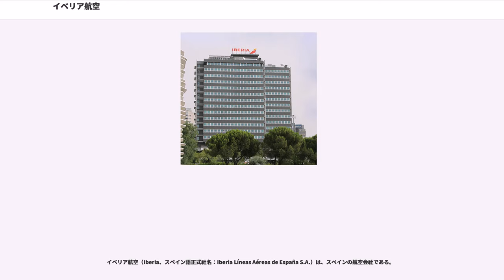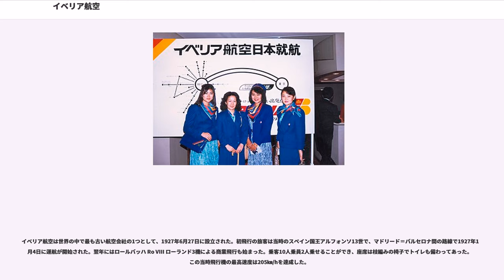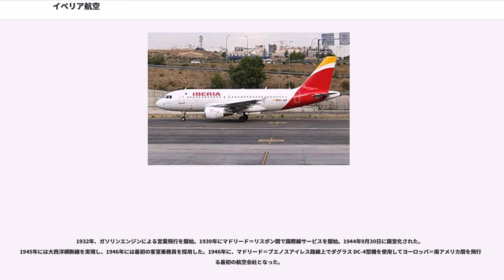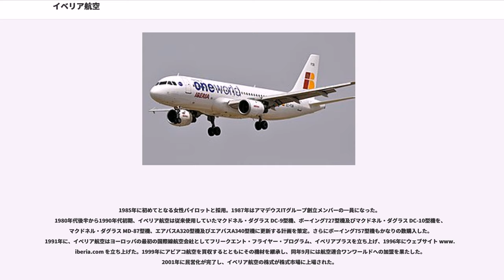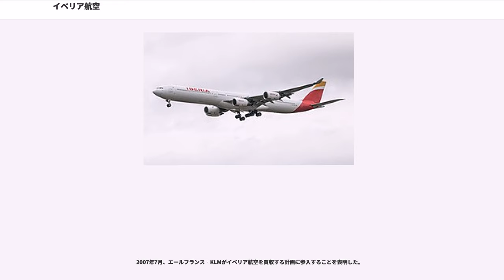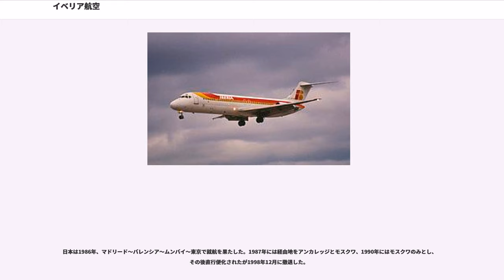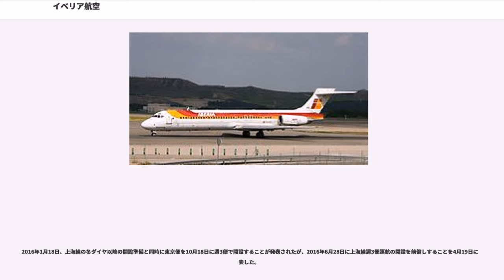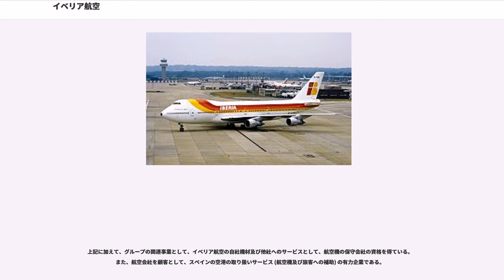イベリア航空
インターナショナル・エアラインズ・グループ

イベリア航空（Iberia、スペイン語正式社名：Iberia Líneas Aéreas de España S.A.）は、スペインの航空会社である。

マドリードを本拠地としている。主要な拠点はマドリード空港及びバルセロナ空港である。スペインのいわゆる「フラッグ・キャリア」である。

ブリティッシュ・エアウェイズと2010年4月8日にグループ企業「インターナショナル・エアラインズ・グループ(IAG)」の発足に合意、2011年より発足し、グループの登記上本社をイベリア航空の本社所在地であるマドリードにおいている。

イベリア航空は世界の中で最も古い航空会社の1つとして、1927年6月27日に設立された。初飛行の旅客は当時のスペイン国王アルフォンソ13世で、マドリード＝バルセロナ間の路線で1927年12月4日に運航が開始された。翌年にはロールバッハ Ro VIII ローランド3機による商業飛行も始まった。乗客10人乗員2人乗せることができ、座席は枝編みの椅子でトイレも備わってあった。この当時飛行機の最高速度は205㎞/hを達成した。

1932年、ガソリンエンジンによる営業飛行を開始。1939年にマドリード＝リスボン間で国際線サービスを開始。1944年9月30日に国営化された。1945年には大西洋横断線を実現し、1946年には最初の客室乗務員を採用した。1946年に、マドリード＝ブエノスアイレス路線上でダグラス DC-4型機を使用してヨーロッパ＝南アメリカ間を飛行する最初の航空会社となった。

1951年、機内食の提供を開始。1953年、国際郵便はがきの取り扱いを開始。1954年8月にはニューヨークの直行便を開設した。翌年には、最初の客室清掃員を採用した。その後、アメリカ西部やカリブ海に路線を拡げ、自動車の飛行機での輸送やボーイング747の商用飛行を行った。1974年に、マドリード＝バルセロナを結ぶヨーロッパの最初のウォークオン・シャトルサービスを立ち上げた。この年、今日の一般的なコール・センターの前の段階である、「Serviberia」電話サービス、及び「赤いジャケット」という、問題が出たときに解決する特別サービスを提供する担当者に加えて、制服着用地上スタッフを配備した。

1985年に初めてとなる女性パイロットと採用。1987年はアマデウスITグループ創立メンバーの一員になった。
1980年代後半から1990年代初期、イベリア航空は従来使用していたマクドネル・ダグラス DC-9型機、ボーイング727型機及びマクドネル・ダグラス DC-10型機を、マクドネル・ダグラス MD-87型機、エアバスA320型機及びエアバスA340型機に更新する計画を策定。さらにボーイング757型機もかなりの数購入した。1991年に、イベリア航空はヨーロッパの最初の国際線航空会社としてフリークエント・フライヤー・プログラム、イベリアプラスを立ち上げ、1996年にウェブサイト を立ち上げた。1999年にアビアコ航空を買収するとともにその機材を継承し、同年9月には航空連合ワンワールドへの加盟を果たした。2001年に民営化が完了し、イベリア航空の株式が株式市場に上場された。

2004年7月、イベリア航空は南アメリカ線のハブ空港を、マイアミからホンジュラスのサンペドロスラ (San Pedro Sula) へ変更したと発表した。
2005年、イベリア航空はエアバスA340型機に新しいビジネス・プラス・クラスを導入した。

2006年には格安航空会社のブエリング航空の台頭に対抗するため、同じく格安航空会社のクリックエアーを設立しイベリア航空のバルセロナ発着路線を移管した。なお、クリックエアーは2009年にそのブエリング航空に合併され、ブエリング航空がイベリア航空の関連会社となっている。

2007年7月、エールフランス‐KLMがイベリア航空を買収する計画に参入することを表明した。

2009年11月12日、かねてより交渉が行われていたブリティッシュ・エアウェイズとの統合について基本合意。2010年4月8日に「インターナショナル・エアラインズ・グループ(IAG)」を発足させ、グループの登記上本社をイベリア...